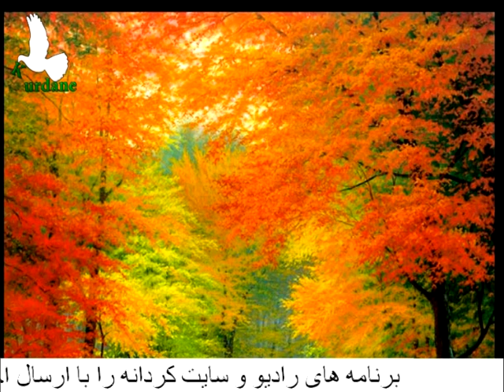آلبوم شماره 2 حشمت الله لر نژاد ،Heshmatollah lornejad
استاد حشمت الله لرنژاد فرزند مرحوم حاج فتح الله در سال 1326 در شهر کرمانشاه متولد شد. در سال 1343 در سن 17 سالگی در ارکستر رادیو کرمانشاه اولین ترانه خود را اجرا کرد. سروده ها و ترانه هایش به سبکهای مختلف بود و تسلط کاملی در زبانها و لهجه های اورامی، سورانی، گورانی، بادینانی، شکاکی، لری و کردی کرمانشاهی داشت که در آثا...رش اینگونه گویشها بخوبی مشهود است. در فن بداهه خوانی نادره روزگار بود وی بیش از 200 ترانه به یادماندنی را با گویش های مختلف اجرا کرد که هرک